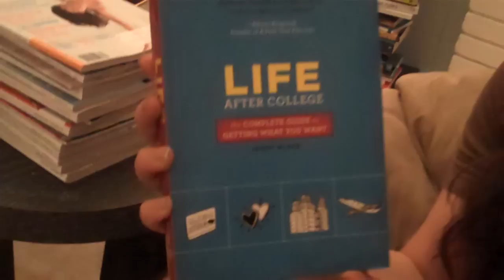Life After College Book Debut! (Jenny Blake)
Join me as I open the box that contains the very first copies of my book. Two and a half years in the making...my own Wierd Science creation comes to life! Filmed the lovely Melissa Foster Cook